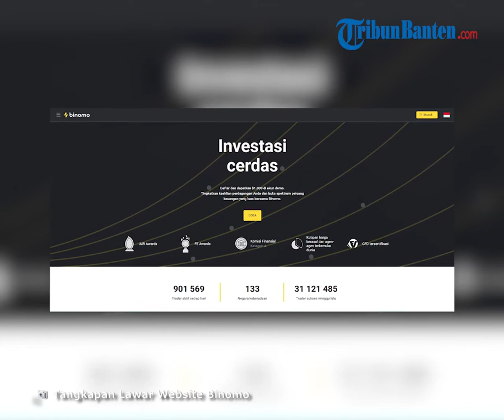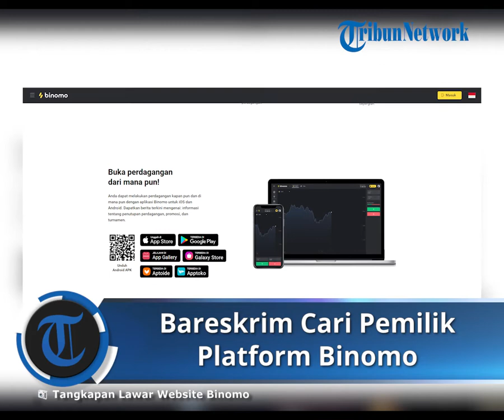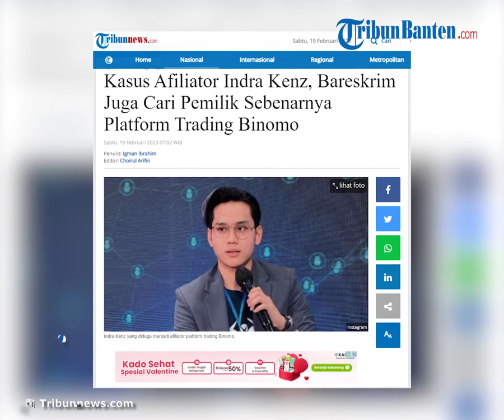Tak Akan Berhenti Usut Kasus, Bareskrim Polri Cari Pemilik Sebenarnya Platform Trading Binomo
TRIBUNNEWS.COM, JAKARTA - Direktorat Tindak Pidana Ekonomi Khusus Bareskrim Polri memastikan pihaknya bakal mengejar pemilik platform trading binary option Binomo.

Hingga kini, kasus pidana tersebut masih dalam tahapan penyelidikan.

"Saat ini sudah dilakukan penyelidikan tentang pengurus ataupun pemilik dari platform Binomo," ujar Direktur Tindak Pidana Ekonomi Khusus Bareskrim Polri Brigjen Pol Whisnu Hermawan kepada wartawan, Sabtu (18/2/2022).

Namun, Whisnu menyatakan pihaknya masih tengah mengumpulkan informasi berdasarkan keterangan para saksi-saksi.

"Penyelidik sedang mendalami informasi-informasi yang diperoleh dari hasil pemeriksaan para saksi serta dokumennya untuk mengetahui siapa-siapa saja pengurus ataupun pemilik dari platform Binomo," pungkas dia.

Diberitakan sebelumnya, kasus dugaan penipuan trading binary option melalui platform Binomo memasuki babak baru. Kini, kasus itu mulai ditingkatkan dari tahapan penyelidikan menjadi penyidikan.

Sebagaimana diketahui, terlapor dalam dugaan kasus penipuan Binomo tersebut merupakan Crazy Rich Medan Indra Kenz. Status perkara itu resmi ditingkatkan terhitung mulai pada Jumat (18/2/2022).

Karo Penmas Divisi Humas Polri Brigjen Pol Ahmad Ramadhan menyampaikan alasan ditingkatkan status perkara tersebut karena penyidik menemukan dugaan unsur pidana.

"Penyidik menemukan peristiwa pidana dan penyidik telah meningkatkan statusnya dari penyelidikan menjadi penyidikan," ujar Ramadhan dalam konpers virtual, Jumat (18/2/2022).

Lebih lanjut, Ramadhan menyampaikan status perkara tersebut ditingkatkan setelah penyidik melakukan gelar perkara. Tak hanya itu, pihaknya juga telah memeriksa sedikitnya 15 orang sebagai saksi.

Dalam gelar perkara itu, kata Ramadhan, diduga adanya dugaan tindak pidana judi online, penyebaran berita bohong alias hoax hingga pencucian uang.

"Gelar perkara yang dipimpin Wadirtipideksus Bareskrim Polri dengan hasil bahwa dugaan terhadap tindak pidana judi online atau penyebaran berita bohong atau hoaks melalui media elektronik dan atau penipuan perbuatan curang dan/atau tindak pidana pencucian uang," ungkap Ramadhan.

Hal itu tercantum dalam pasal 45 ayat 2 Jo pasal 27 ayat 2 dan atau atau 45 ayat 1 Jo pasal 28 ayat 1 UU nomor 19 Tahun 2016 tentang perubahan atas UU nomor 11 tahun 2008 tentang informasi dan transaksi elektronik.

Selain itu, pasal 3, pasal 5 dan pasal 10 UU 8 tahun 2010 tentang pencegahan dan pemberantasan TPPU. Dan/atau pasal 378 KUHP Jo Pasal 55 KUHP.

Artikel ini telah tayang di Tribunnews.com dengan judul Kasus Afiliator Indra Kenz, Bareskrim Juga Cari Pemilik Sebenarnya Platform Trading Binomo,